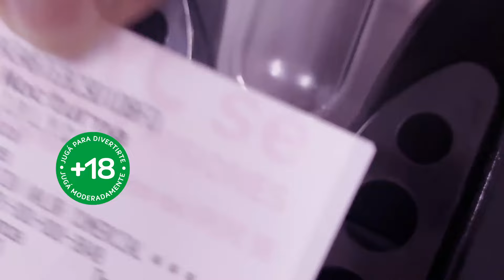IPLyC en Acción #29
En el IPLyC siempre estamos en acción, trabajando para vos 🙌🏻

👉🏻 En este resumen semanal, te contamos sobre la premiación por aproximación jugando a un número de tres cifras en la QuinielaNocturnaPlus

Recordá: Jugá para divertirte, jugá moderadamente 😊